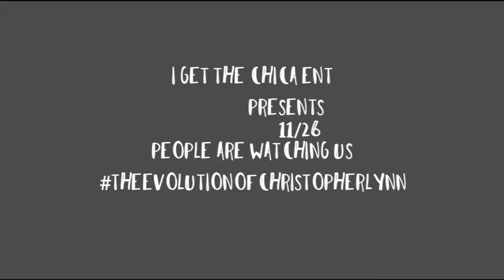People Are Watching Us Snippet By 11/26 #5177037101